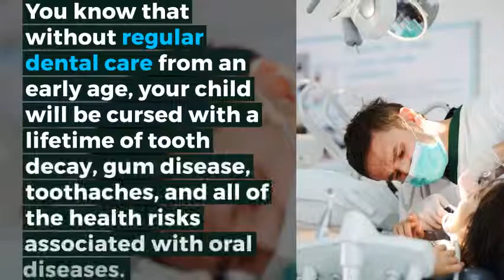How to overcome the fear of the dentist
Fear of dentists is all too common among children, but luckily, it's nothing that can't be overcome.